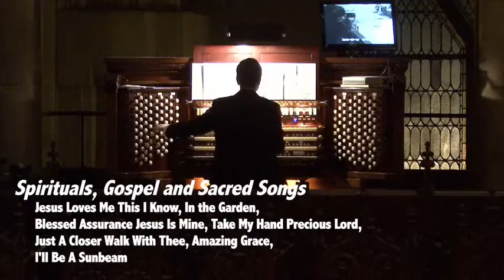Vivian Davison Hewitt's 95th DISK TWO 89m desktop